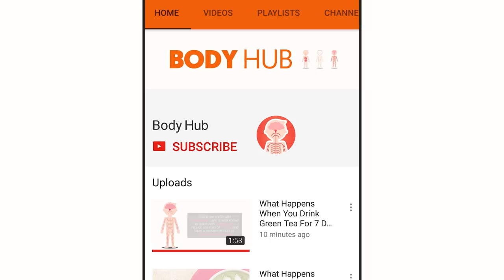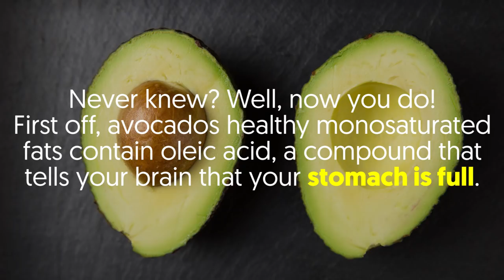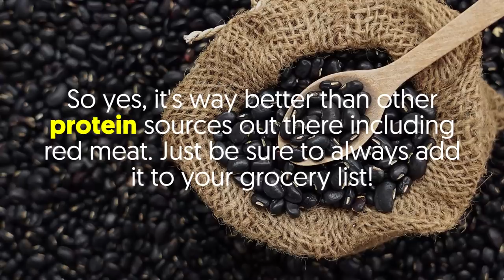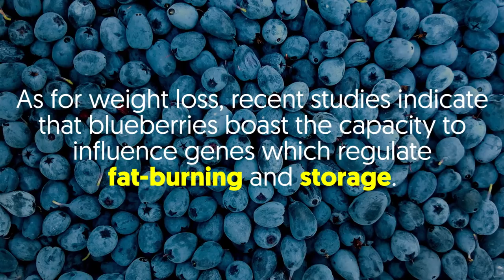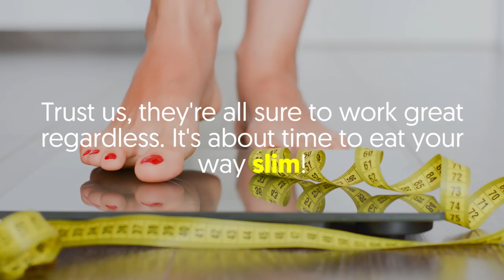5 SUPER FOODS that help you lose weight fast!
What's the first thing that comes to mind when you hear superfoods?

Well, we're pretty sure you're thinking nutritional powerhouses that can transform your health in ways you never expected.

For the most part, these foods can lower risk of heart disease, improve eyesight, prevent cancer, boost immunity, strengthen bones and more!

In a nutshell, superfoods offer maximum nutritional benefits for minimal calories.

But do you know that they can also help blast those extra pounds away?
Yes, these superfoods can actually increase your chances of getting and staying slim. It's amazing!
And if you're ready to start eating your way slim, we'll recommend you join us as we explore 5 superfoods that are totally worth checking out.

1. Oats
Got a thing for Oats? If yes, you're in luck! This amazing superfood is chock full of just about every nutrient you need to take your health to the next level.
Essentially, oats are loaded with fiber; so of course, just one serving can keep you full throughout the day.
It's also good to know that this superfood is rich in protein and low on fat.
And to sum it up, just half a cup of oats offers 4.6 grams of Resistant Starch; a healthy and unique type of fiber that boosts metabolism and burns fat.

2. Avocados
Yes, we all know avocados are great for fighting the effects of aging but do you know they can also blast body fat?
Never knew? Well, now you do! First off, avocados healthy monosaturated fats contain oleic acid, a compound that tells your brain that your stomach is full.
That's not all — the green creamy flesh of an avocado is also loaded with fiber and protein!
 So, are you ready to start eating these healthy fats? If yes, we suggest you stick to snacking on a quarter or half the fruit at a time.
Trust us, that belly fat will melt away in no time!

3. Black Beans
Packed with protein, fiber, folate, and potassium; black beans are just what you need to stay full without draining your wallet.
In fact, just one cup of this magical legume packs up to 15 grams of satisfying protein.
And the best part is, black beans are completely free of saturated fat!
So yes, it's way better than other protein sources out there including red meat.
Just be sure to always add it to your grocery list!

4. Broccoli
Yes! Broccoli is one of the richest and healthiest cruciferous veggies that can hasten your weight loss goals.
Besides increasing your chances of getting your dream body, broccoli can help your liver eliminate toxins and improve bone health.
What's more, this cruciferous veggie boast incredible cancer-preventing powers!
And oh, broccoli is extremely low in calories — undoubtedly one of the best weight loss super foods!

5. Blueberries
Best known for their ability to slow down the degenerative effects of aging, blueberries can make you feel and look younger than you actually are.
As for weight loss, recent studies indicate that blueberries boast the capacity to influence genes which regulate fat-burning and storage.

So of course, it can help lower cholesterol and reduce abdominal fat.
And finally, this tiny yet powerful figure-friendly fruit is an excellent source of fiber.

So yes, it's sure to keep you fuller longer — super perfect for your weight loss plan.

And that's it! So which superfood are you looking to start with?
Avocados, oats, blueberries, black beans or broccoli?
Trust us, they're all sure to work great regardless. It's about time to eat your way slim!